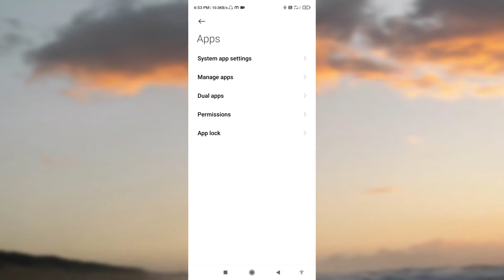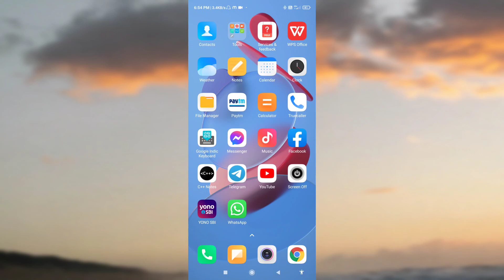Music Player Not Working On Android Problem Solved